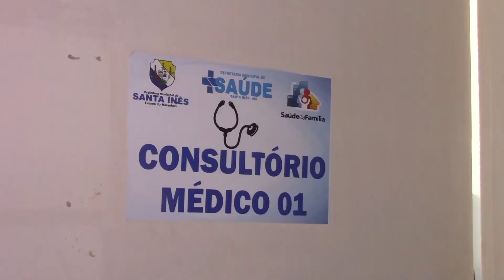TV Remanso - SÍNDROMES GRIPAIS EM ALTA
Durante essa época do ano, as síndromes gripais ficam em alta. Muitas pessoas relatam coriza, tosse e demais sintomas. Quem sofre mais são os idosos, crianças e pessoas com comorbidades. Confira dicas de como evitar o contágio!